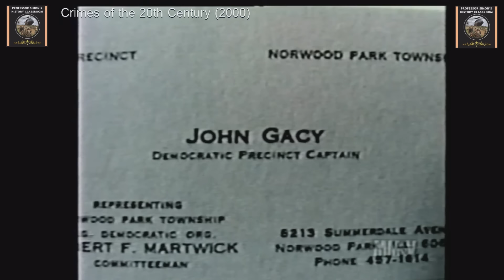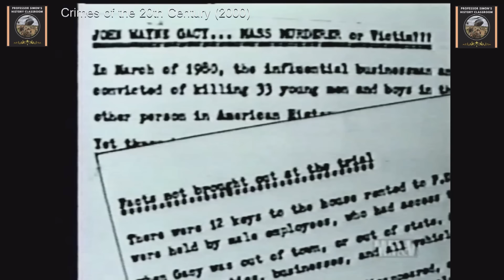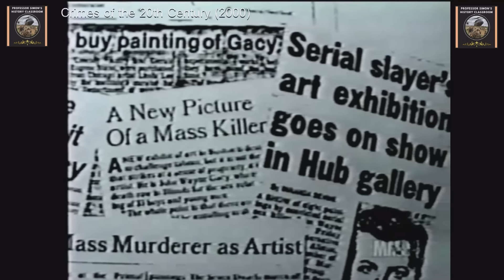John Wayne Gacy: The Killer Clown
This short documentary segment describes the terrifying tale behind the gruesome true crime of John Wayne Gacy, infamous serial killer later nicknamed the Killer Clown, who murdered over 30 young men and boys in the 1970s in Illinois. This short film segment originated from the Crimes of the 20th Century (2000) series.